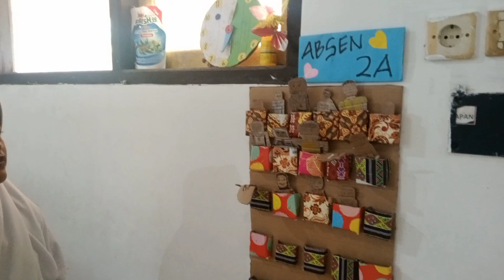PRESENSI UNIK KELAS 2 ADA BONEKANYA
video berisi daftar presensi yang dibuat oleh siswa kelas 2a.
contoh projek penguatan profil pelajar pancasila dan budaya kerja
profil pelajar pancasila merupakan elaborasi dari tujuan pendidikan nasional
pengaturan alokasi waktu belajar projek penguatan profil pelajar pancasila